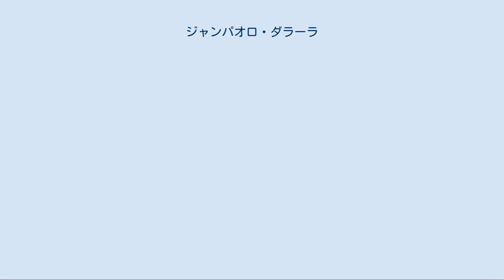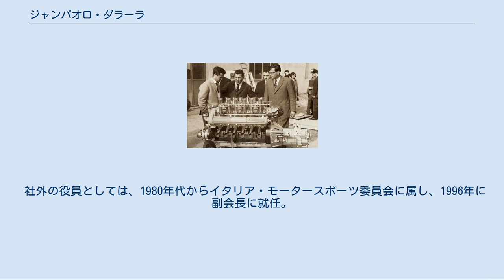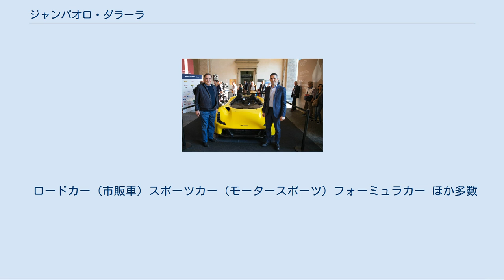ジャンパオロ・ダラーラ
ジャンパオロ・ダラーラ（伊:Giampaolo Dallara、英:Gian Paolo Dallara、1936年11月16日 - ）は、イタリア出身の自動車技術者、実業家。
自動車企業「ダラーラ・アウトモビリ」の創業者。
 青年期には母国自動車メーカーの要職を歴任し、特にランボルギーニにて高い実績を積む。
1970年代からは自ら起業して、モータースポーツの分野に進出。
以来、ほぼ全般にフォーミュラカーを供給する一大企業に育て上げた。
 パルマ県ヴァラーノ・デ・メレガーリ出身。
ミラノ工科大学で航空力学を専攻し、1959年に博士号を取得して母国の自動車メーカー『フェラーリ』に入社。
モータースポーツの仕事に携わり、カルロ・キティの下でエンジニアリング・アシスタントを担当した。
1年半後には『マセラティ』へ移籍し、カーレースのブランドから撤退するまで在社。
 1963年、新興メーカーであった『ランボルギーニ』にスカウトされ、チーフエンジニアの地位に就く。
ここで同僚のパオロ・スタンツァーニやボブ・ウォレス、マルチェロ・ガンディーニ（ベルトーネ社）らと共同で、初期の代表車種である「ミウラ」や「エスパーダ」などを開発した。
 一方で、フェラーリやマセラティ時代に体験したフォーミュラカーの開発も熱望しており、ランボルギーニでも計画していたが途中で頓挫。
実現のために1969年から『デ・トマソ』に移籍する。
F2マシンやフランク・ウィリアムズ（後のウィリアムズF1チーム代表）率いる『フランク・ウィリアムズ・レーシングカーズ』のF1マシン設計を担当した。
しかし開発した「デ・トマソ・505/38」は性能が不足しており、1970年のF1世界選手権で死亡事故が起きてしまう。
デ・トマソはプロジェクトから手を引き、本人は大きな挫折を味わった。
 やがてデ・トマソを離れ、1972年に地元パルマ県にて起業し、自動車開発メーカー『ダラーラ・アウトモビリ』を設立した。
初期は国内向けの小排気量スポーツカーを発表しながら、ランチア・ストラトス（グループ4）やランチア・ベータ・モンテカルロ（グループ5）など外部企業の開発コンサルタントを請け負う。
 フォーミュラカーの分野においては、デ・トマソ時代に縁のあったフランク・ウィリアムズ・レーシングカーズの仕事を請け負い、F1マシンの改修に協力。
後の同チーム冠名F1マシン「ウィリアムズ・FW」シリーズの誕生に貢献した。
そして1978年よりF3シャーシの製造・販売市場に参入し、F3初のカーボンモノコックを開発。
ラルトやレイナードとのシェア争いを経て、1990年代末にはダラーラの寡占状態を実現する。
2000年代以降、フォーミュラレースで車体のワンメイク化が進行すると、GP2（→FIA F2）、GP3（→FIA F3）などの下位カテゴリーにおいて、独占供給するまでに会社を成長させた。
 F1にはチーム『スクーデリア・イタリア』と提携し、1988年よりコンストラクターとして参戦。
その後は、米国のインディカー・シリーズや耐久レースの分野にも供給を拡大させ、2000年代にはル・マン耐久シリーズに出場するプロジェクトを指揮。
2010年代はスーパーフォーミュラやフォーミュラEへの供給も開始。
さらには念願だったロードカーの開発に着手し、2017年に初の自社製市販車「ダラーラ・ストラダーレ」を発表している。
 社外の役員としては、1980年代からイタリア・モータースポーツ委員会に属し、1996年に副会長に就任。
1998年には、国際自動車連盟 (FIA) のイタリア代表委員に選出されている。
表彰に関しても数多く、2013年には母国の栄誉「イタリア共和国功労勲章」（グランデ・ウッフィチャーレ）を受勲した。
 ロードカー (市販車) スポーツカー (モータースポーツ) フォーミュラカー ほか多数